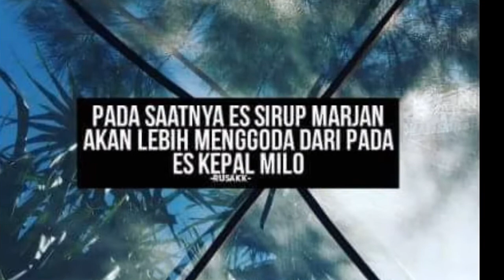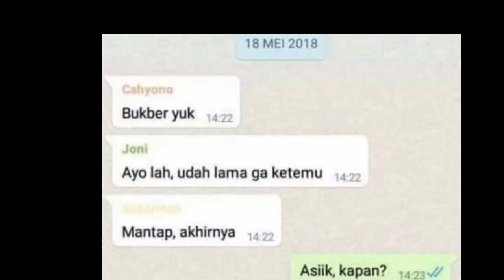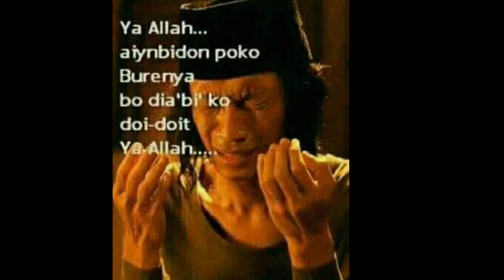OPICK RAMADHAN TIBA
beberapa meme yang sering muncul menjelang bulan puasa